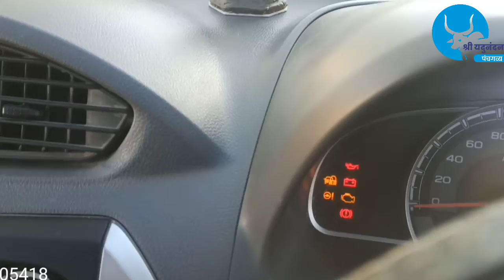अपनी car में गणेश मूर्ति कैसे लगाएं।car ke dashboard pe God ki murti kaise install kare?Lord Ganesha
आप इस मूर्ति को अपनी कोई भी car के dashboard में लगा सकते है।और अन्य vehicles में भी लगा सकते हैं।

अपनी car में गणेश मूर्ति कैसे लगाएं।
car ke dashboard pe God ki murti kaise install kare?Lord Ganesha idol for maruti suzuki alto800

गोबर से बनी मूर्ती  फैलाए सात्विक ऊर्जा
 आप गौ माता के गोबर से बने गणेश मूर्तियां पूजा में भी उपयोग ले सकते है
ये मूर्तियां पूर्ण रूप इको फ्रेंडली है और पर्यावरण को भी कोई नुकसान नही पहुंचाती।
इस मुख्य रूप से गोबर और मिट्टी का प्रयोग किया गया है जिससे पूजा के बाद विसर्जन में पूरी पानी के साथ घुल मिल जाती हैं।

how to fix ganpati idol on car dashboard

dashboard me Murti kaise lagaye.
how to stick idol on car dashboard
how to stick ganesha idol on car dashboard
गणेश जी की मूर्ति कार पे कैसे लगाएं।

cute ganesha idol for car
how to fix ganpati bappa murti car
Lord Ganesha statue for car
car dashboard hanging
best car dashboard idols
best 10 car dashboard statutes
गोबर से बनी सबसे छोटी मूर्ति

श्री यदुनंदन गौ उत्पादन केंद्र
m.9512905418